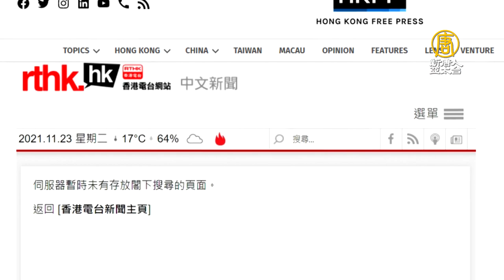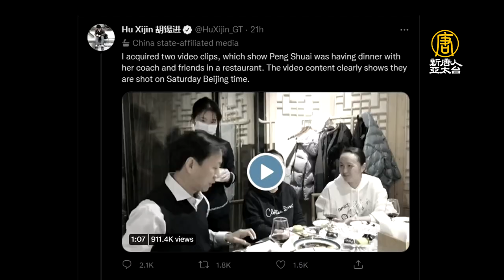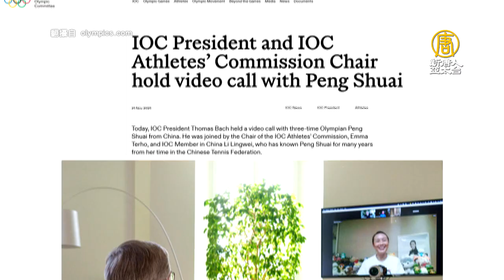港媒變黨媒！中共封鎖彭帥消息避提張高麗